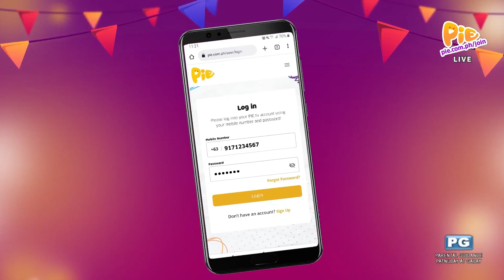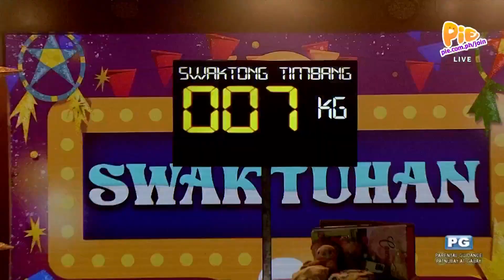DAGDAG BAWAS (2/3) | December 27, 2022 | PIE Channel